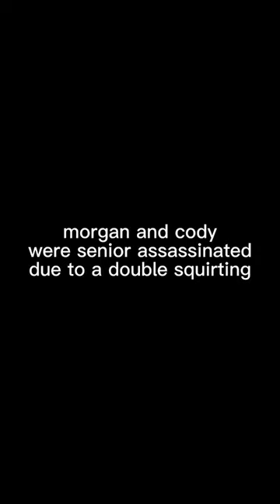senior assassin 2023